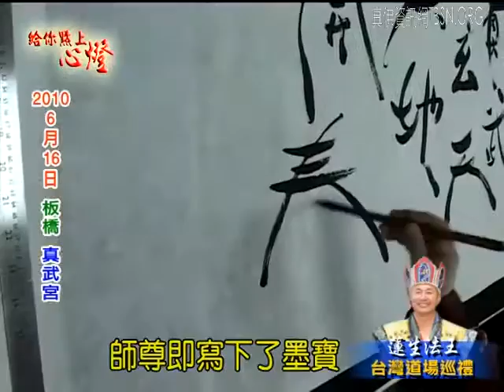給你點上心燈 第468集